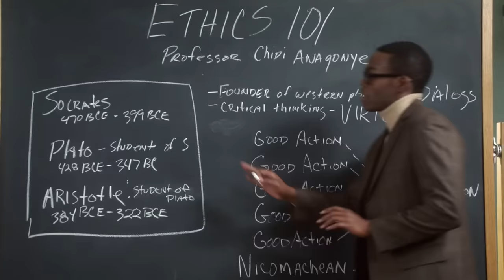I don't have a brain anymore because the new HAZBIN HOTEL songs melted it entirely